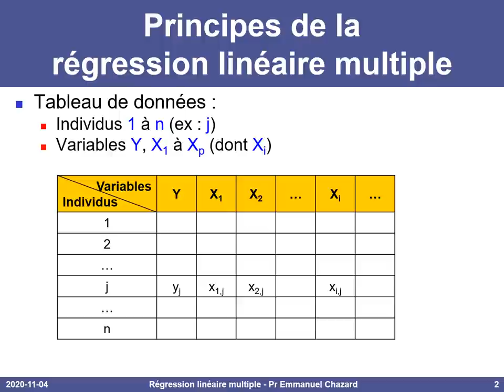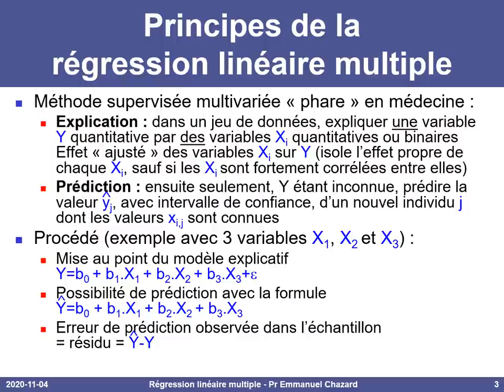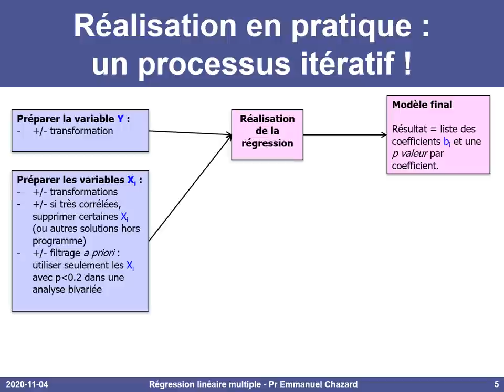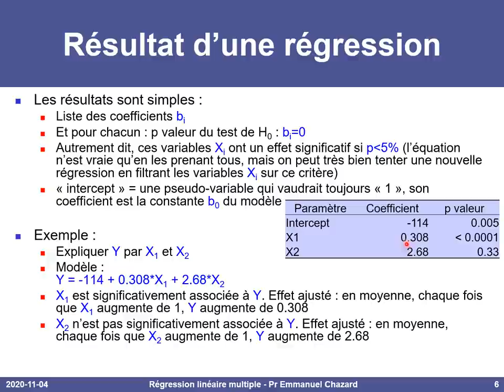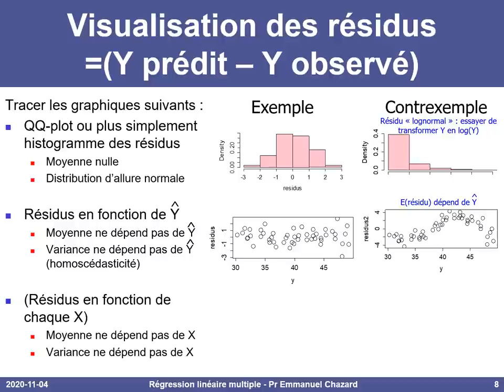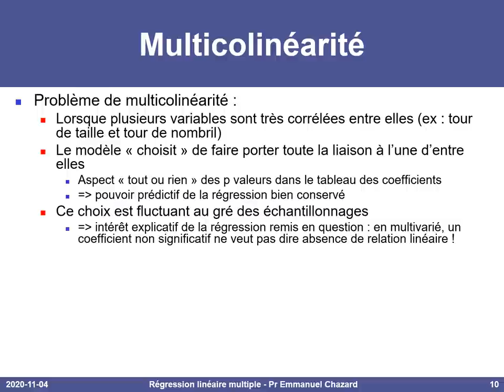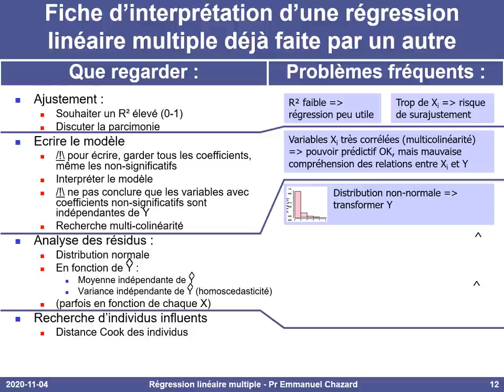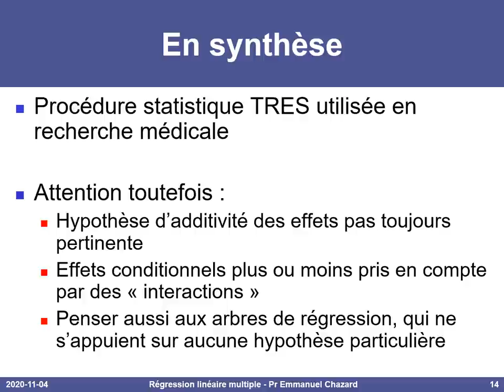Régression linéaire multiple en pratique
Réalisation d'une régression linéaire multiple (sans les formules), interprétation, et validation. Sommaire :
- Introduction 0:01
- Risques liés à la méthode 3:55
- En pratique : exécution dans un processus itératif
- Lecture des résultats d'une régression 8:16
- Risque de mauvais ajustement et de surajustement, notion de parcimonie 10:16
- Risque de modèle inadapté : analyse des résidus 12:35
- Risque d'individus trop influents (distance de Cook) 13:58
- Risque de multicolinéarité 15:09
- Procédures pas-à-pas ou stepwise 17:32
- FICHE D'INTERPRETATION d'une régression linéaire multiple 19:26
- Association statistique et causalité 21:22
- Synthèse (arbres de régression) 22:33